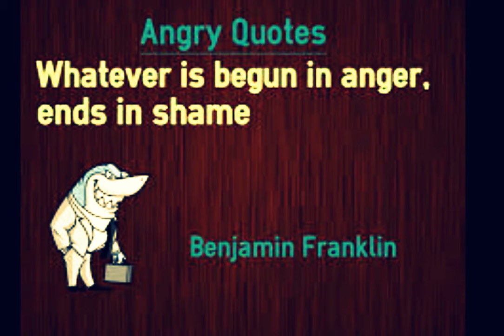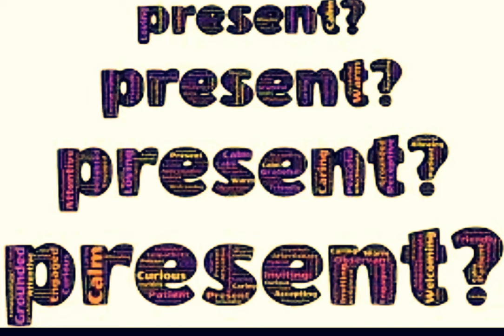Anger Management - Mindfulness - Anger Release Spiritual Healing Music - Stay ANGRY Stay FOOLISH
Anger is a strong feeling of annoyance, displeasure, or hostility.

For Anger Management - the relaxation approach has the highest success rate as a standalone treatment.

Relaxation technique (also known as relaxation training) is any method, process, procedure, or activity that helps a person to relax;
to attain a state of increased calmness; or otherwise reduce levels of pain, anxiety, stress or anger.

Relaxation techniques are often employed as one element of a wider stress management program and can decrease muscle tension,  lower the blood pressure and slow heart and breath rates, among other health benefits.

Relaxation therapy can reduce cognition and motivations to act out, and through relaxation, people gain  coping skills to better manage their anger.

This therapy addresses various aspects of anger such as physiological, cognitive, behavioral, and social.

These aspects combined are what make relaxation an effective treatment for anger.

The mindfulness therapy technique attempts to teach clients acceptance of bodily sensations and emotions.

Mindfulness originated in Eastern spiritual traditions that are practiced through meditation.

A two-prong component of mindfulness includes: self-regulation and orientation toward the present moment.

The center of this therapy technique is experiencing the present moment in a non-judgmental manner that is reflective of meditation.

In practice, people observe breathing, sitting and walking during meditations.

The goal is for clients to understand that his or her thoughts of anger are merely thoughts rather than reality.

Mindfulness is also a technique used in the relaxation approach, because the technique halts physiological arousal.

Rational emotive behavior therapy explains anger through the person's beliefs and emotion, rather than the event itself.

The concept involves people interpreting events in a rational manner in order to avoid irrational thoughts that lead to anger.

Delayed reaction technique is when people attempt to uncover what is making them angry before acting out on their anger.

This allows them to have time to change what is making them angry and increase time before their response;  this encourages thought on a more rational level.

In addition, clients are also encouraged to avoid demands in an anti-oppressive order to avoid anger.

An example of a demand placed on a person may be that, "I have to have this done by my standards".

Research is starting to show that the better individuals understand what anger management is and  how it can help them personally and in relationships, aggressive actions are less likely to occur.

Mindfulness meditation involves the process of developing the skill of bringing one’s attention to whatever is happening in the present moment.

There are several meditation exercises designed to develop mindfulness meditation.

One method is to sit on a straight-backed chair or sit cross-legged on the floor or a cushion, close one’s eyes and bring attention
to either the sensations of breathing in the proximity of one’s nostrils or to the movements of the abdomen when breathing in and out.

In this meditation practice, one does not try to control one’s breathing, but attempts to simply be aware of one’s natural breathing process/rhythm.

 When engaged in this practice, the mind will often run off to other thoughts and associations, and if this happens, one passively notices that the mind

has wandered, and in an accepting, non-judgmental way, returns to focusing on breathing.

Other meditation exercises to develop mindfulness include body-scan meditation where attention is directed at various areas of the body and noting body sensations that happen in the present moment.Engaging in yoga practices, while attending to movements and body sensations, as well as walking meditation are other methods of developing mindfulness.

One could also focus on sounds, sensations, thoughts, feelings and actions that happen in the present.

In this regard, a famous exercise, introduced by Kabat-Zinn in his MBSR program, is the mindful tasting of a raisin, in which a raisin is being tasted and eaten mindfully.

Meditators are recommended to start with short periods of 10 minutes or so of meditation practice per day. As one practices regularly, it becomes easier to keep the attention focused on breathing.

Healing Music means the power to heal by using music/songs.

Listener can heal themselves or others by playing different music/songs. Depending on how the music/song is played it can heal in many different ways, including accelerating healing or regeneration, instant recovery, causing sleep that can speed healing.